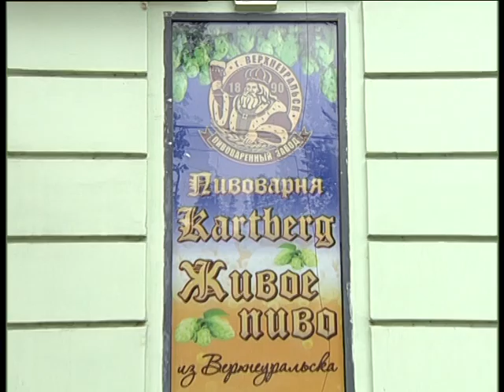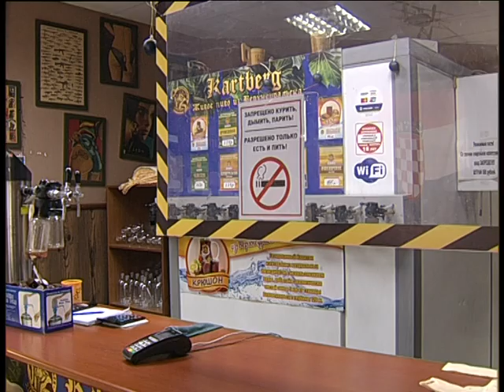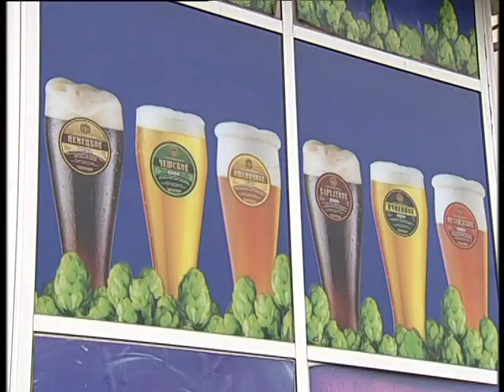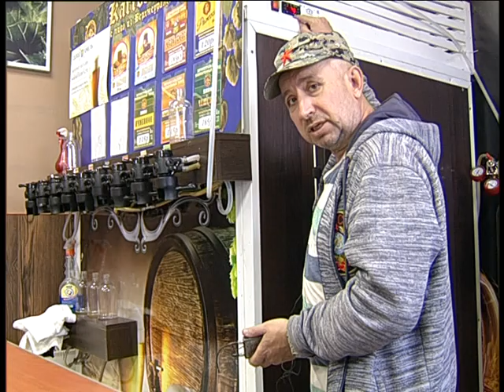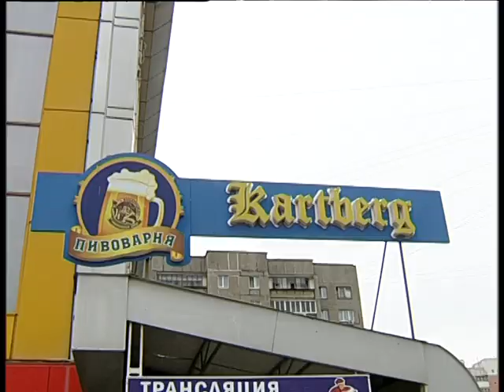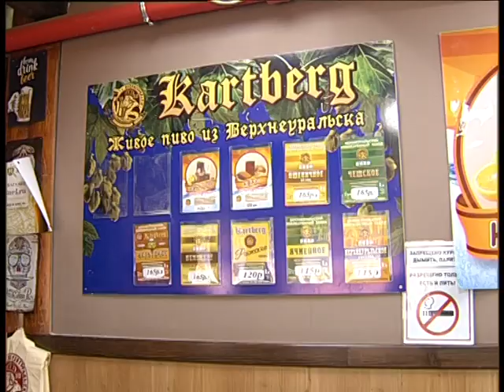The best world beer made in Verchneuralsk 2023 6 2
Челейкин Алексей - чем отличается Верхнеуральское пиво, Cheleykin Alexey - the REAL BEER by Verchneuralsk